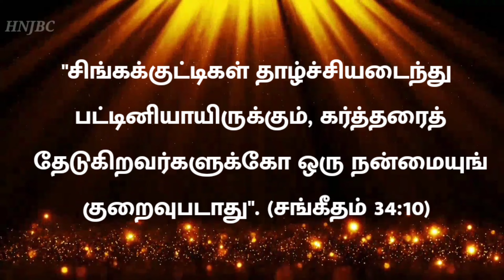Today Bible Verse in Tamil I Today Bible Verse I Today's Bible Verse I Bible Verse TodayI 14.10.2023